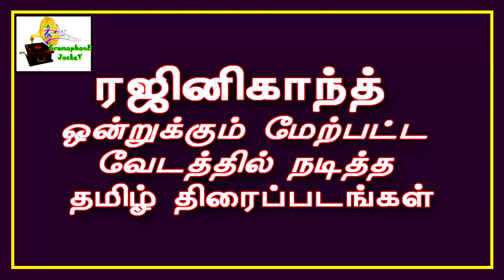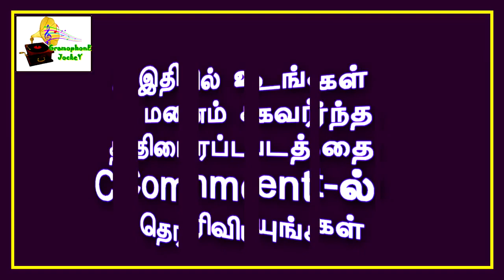Rajinikanth Multiple Roles Movies | ரஜினிகாந்த் ஒன்றுக்கு மேற்பட்ட வேடத்தில் கலக்கிய தமிழ் படங்கள்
Rajinikanth Multiple Acting movies list. Must watch. Dont Misss these superHit movies.